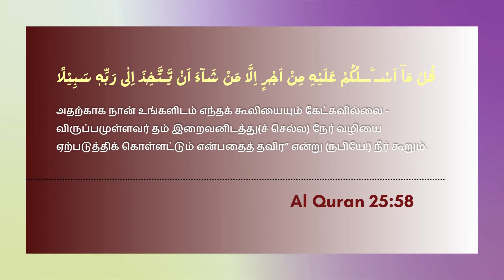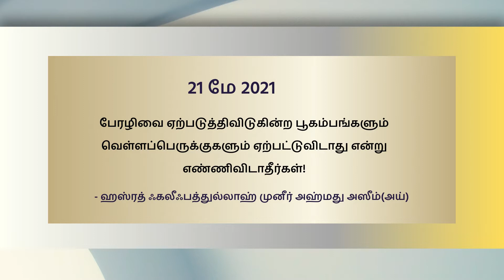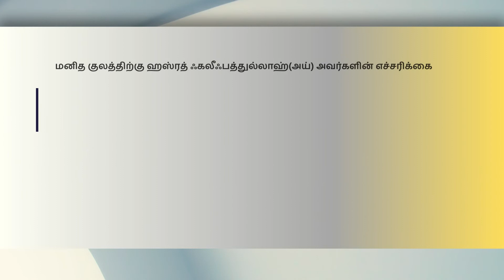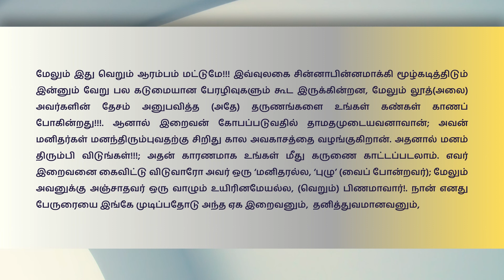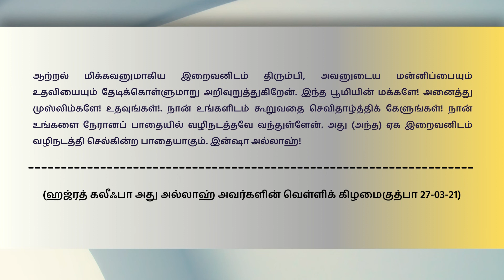இக்காலத்தின் இறை அடையாளங்கள் : நிறைவேறிய வெளிப்பாடுகள்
Divine Signs of the Age: Fulfilled Revelations

நமது  இக்காலத்தின் இறைத் தூதர்,ஹஸ்ரத் ஃகாத்தமுல் அம்பியா முஹம்மது முஸ்தஃபா(ஸல்) அவர்களின் நிழலாகத் தோன்றியுள்ள ,அல்லாஹ்வால் இஸ்லாமிய உம்மத்தின் சீர்திருத்தத்திற்காக இந்த நூற்றாண்டில் எழுப்பப்பட்டுள்ள மொரீஷியஸைச் சார்ந்த இமாம்- ஜமாத்-உல்-ஸஹீஹ்-அல்-இஸ்லாம் ஹஸ்ரத் ஃகலீஃபத்துல்லாஹ் முனீர் அஹ்மது அஸீம்(அய்) அவர்கள் உலகம் முழுவதும் வெளிவரக் காத்திருக்கும் பேரழிவுகள் பற்றி மனிதகுலத்திற்கு முன்னறிவித்திருந்தார்கள். அவ்வாறு முன்னறி வித்து தற்போது நிறைவேறிக் கொண்டிருக்கும் சமபவங்களை  ஒட்டு மொத்த மனித சமுதாயத்தின் நன்மைக்காகவும் மற்றும்
குறிப்பாக சிந்தித்து உணரும் மக்களின் நன்மைக்காகவும் இந்த வீடியோ வெளியிடப்படுகிறது.

Hazrat Munir Ahmad Azim (atba) of Mauritius, the Messenger of Allah of this Era, the shadow of Hazrat Khatamul Ambiya Mohammad Mustafa (pbuh), raised by Allah Almighty in this era for the revival of Islamic Ummah has foretold to Humanity about oncoming destructions around the  world.This video contains the foreshadowing of the events that are currently taking place and presented for the benefit of humanity in general and especially for the  people who can understand the truth.

August 2021